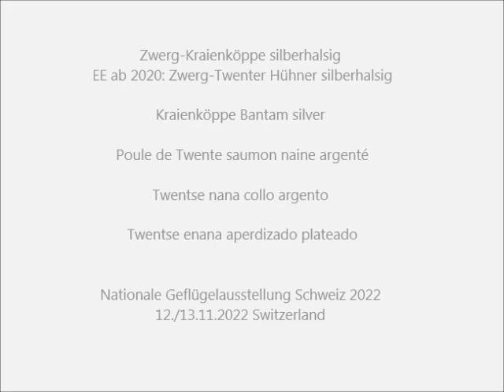Zwerg-Kraienköppe silberhalsig, Nat. Geflügelschau Schweiz 2022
Nationale Geflügelausstellung in der Schweiz 2022 am 12./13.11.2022.
National Poultry Show in Switzerland 2022 on November 12th and 13th, 2022.
E12 ve 13 Kasim 2022'de Isviçre 2022'de Ulusal Kümes Hayvanlari Gösterisi.
Video by HenDaisy Hühnerrassen A-Z, Chicken Breeds A-Z,
Races de Poules A-Z, Polli A-Z